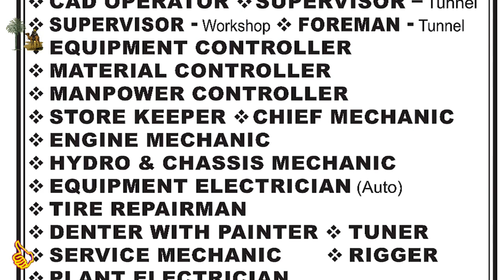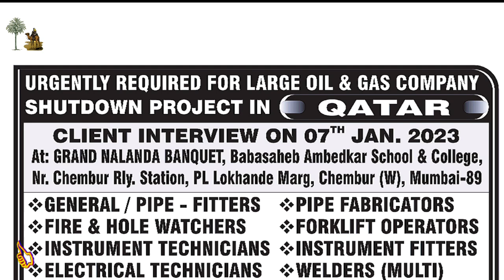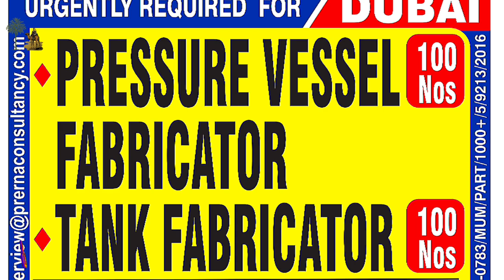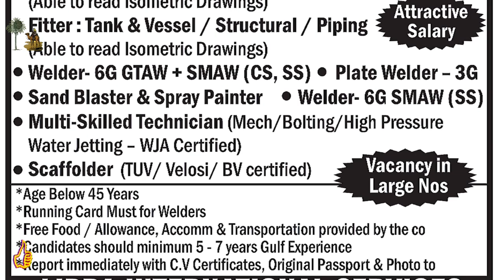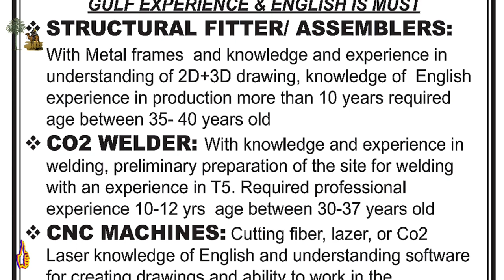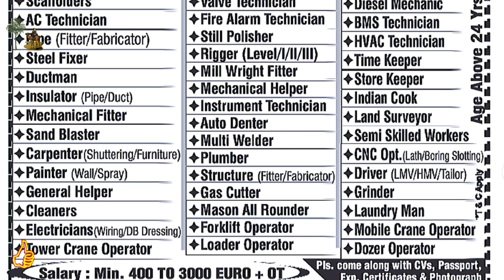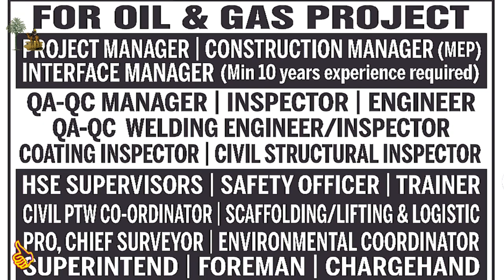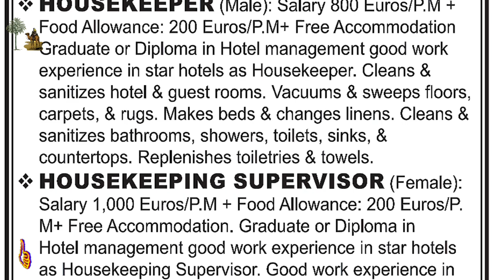Overseas Assignments e-paper 04 JANUARY 2023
Overseas Assignments e-paper 04 JANUARY 2023 assignmentabroadtimes epaper gulfvacancy @ArabCountriesJobs